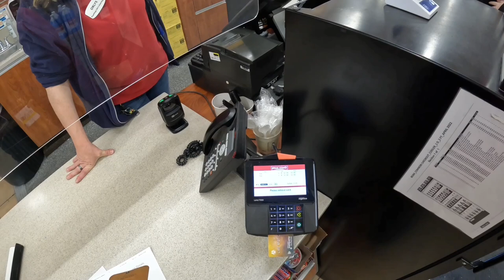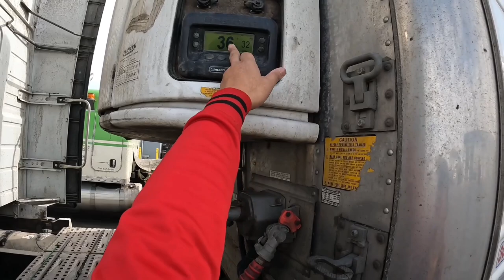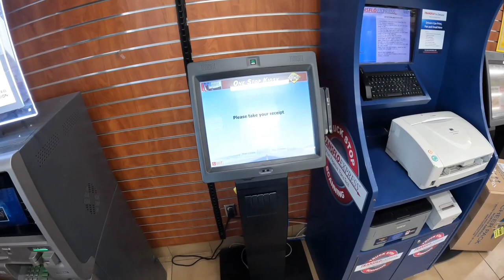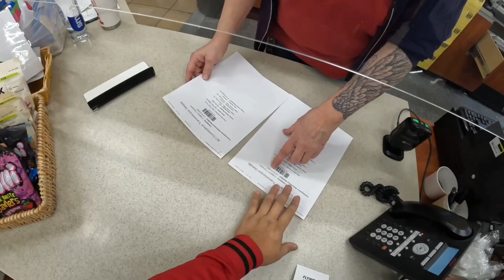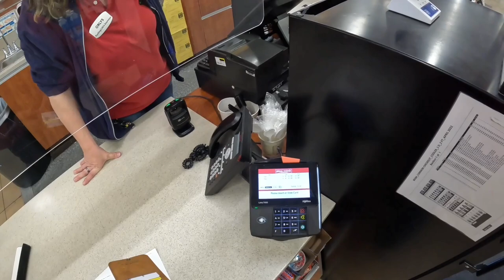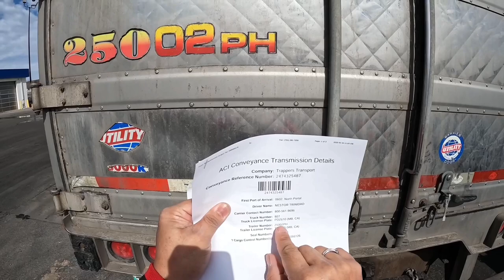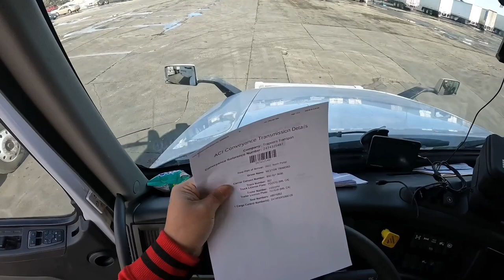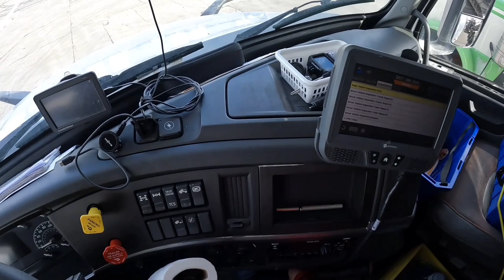USA TRAVEL CENTER | FARGO NORTH DAKOTA🇺🇸 ~ Lakay Trucker [EP31]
trucking
rookie driver
beautiful scenery
truck driver
dangerous
slippery
icy road surface
winter drive
driving
block ice
Moose Bumper
Herd Moose bumper
Moose Bump
Collision
Body Shop
Truck Body shop
Towing Company
Truck Shop